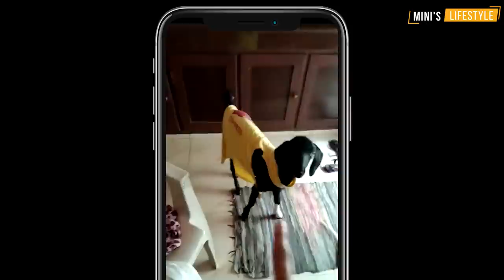ഉണക്ക ചക്ക കൊണ്ട് ചക്ക വേവിച്ചത് | Chakka Vevichathu | Kerala Style Jackfruit Recipe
ഉണക്ക ചക്ക കൊണ്ട് ചക്ക വേവിച്ചത് | Chakka Vevichathu

Chakka Vevichathu/ Chakka Puzhukku / Kerala Style Jackfruit Recipe

[World's First Malayalam Cooking & Farming Podcast ]

You can now hear my recipes and farming tips even if you are busy.
Available on all major podcast Platforms

My Kitchen & Camera Accessories

Mixer Grinder
Cutlery Set
Non Stick Tawa

My Camera
My Alternate Camera;
High-Speed Memory Card

Hope you guys like the Video. Try it yourself and do comment and share your feedback